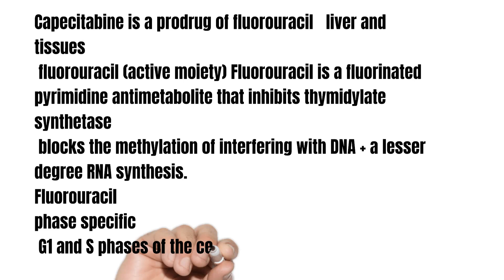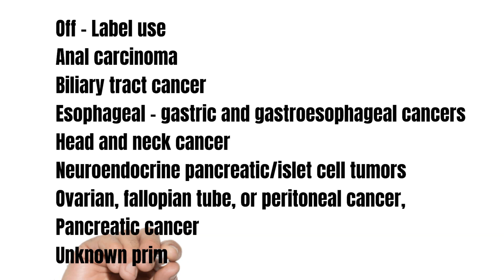Capecitabine - Xeloda - In a nutshell.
00:00 - what is Capecitabine - Xeloda / what is cell cycle phase for Capecitabine - Xeloda / what is the MOA mechanism of action for Capecitabine - Xeloda / when Capecitabine - Xeloda reaches its peak conc

00:38 - what are labeled indication for Capecitabine - Xeloda / what are Capecitabine - Xeloda uses / USFDA approved indication for
Capecitabine - Xeloda / what is the approved oral treatment for breast cancer / what is the approved oral treatment for colorectal cancer

00:45 - what are off label uses for Capecitabine - Xeloda / Capecitabine - Xeloda off label use

01:19 - what are Capecitabine - Xeloda AEs / what are Capecitabine - Xeloda side effects / Capecitabine - Xeloda side effects

01:32 - what is Capecitabine - Xeloda US BOXED WARNING / Capecitabine - Xeloda US boxed warnings

Anal carcinoma

Biliary tract cancer, adjuvant therapy

Biliary tract cancers, advanced

Breast cancer, adjuvant therapy, HER2-negative, with residual disease after neoadjuvant therapy and surgery

Breast cancer, metastatic

Colorectal cancer, metastatic

Dukes C colon cancer, adjuvant therapy

Esophageal, gastric, and gastroesophageal cancers

Head and neck cancer, squamous cell, recurrent or metastatic; palliative treatment

Neuroendocrine pancreatic/islet cell tumors, metastatic or unresectable

Ovarian, fallopian tube, or peritoneal cancer, platinum-refractory

Pancreatic cancer, locally advanced or metastatic

Pancreatic cancer, potentially curable, adjuvant therapy

Unknown primary cancer
Adverse Reactions (Significant): Considerations

​Bone marrow depression

​Cardiotoxicity

​Dermatologic reactions (including hand-and-foot syndrome)

​GI toxicity